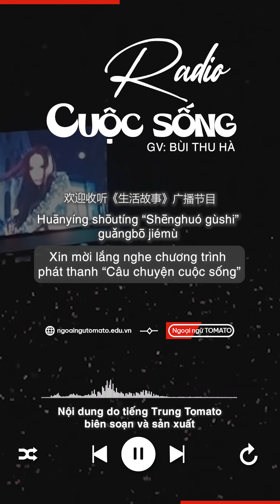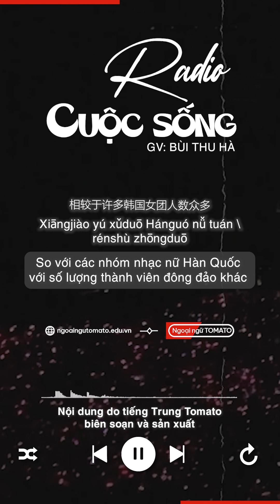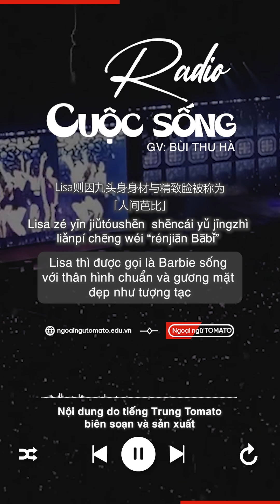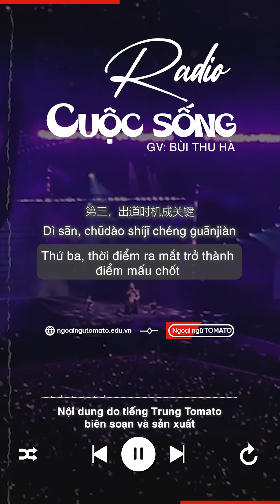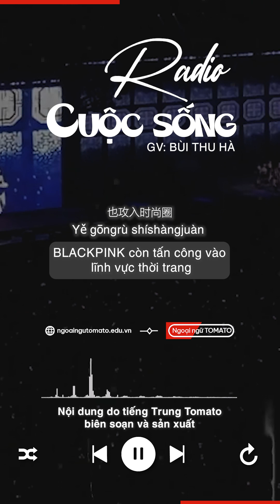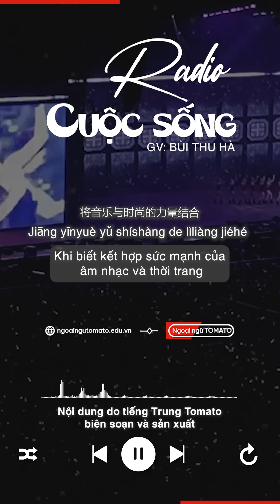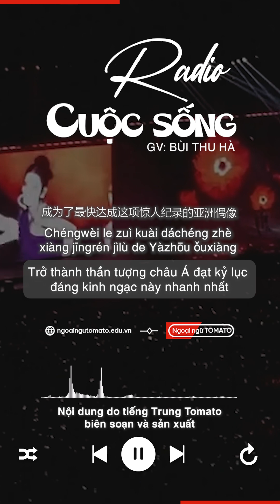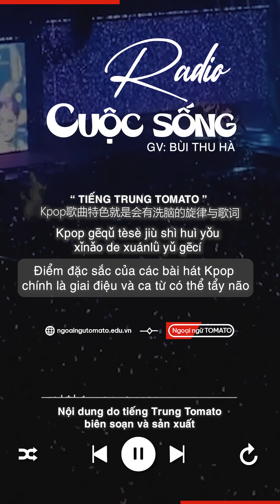Radio tiếng Trung | Nhóm nhạc nổi tiếng Hàn Quốc BLACK PINK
Nhóm nhạc nổi tiếng Hàn Quốc BLACK PINK
► Tiktok tiếng Trung: Tiếng Trung Tomato
► Tiktok tiếng Hàn: NGOẠI NGỮ TOMATO
► Tiktok tiếng Nhật: Tiếng Nhật Tomato